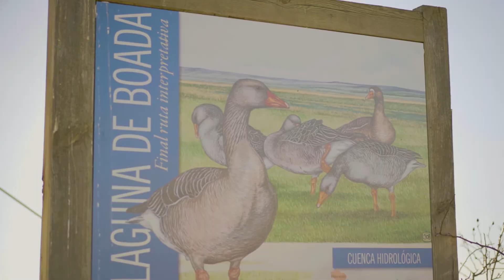Boada de campos: un lugar imperdible para el turismo de interior en Palencia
En Palencia, acércate a conocer Boada de Campos a tan solo36 km de la capital.

En este lugar además de conocer su laguna y la avifauna que la caracteriza puedes disfrutar de su arquitectura civil y castellana.  Un ejemplo de esto es la Casa Museo de la Laguna de Boada, restaurada en 2007, sus muros recogen más de 150 años de historia exponiendo elementos típicos de la arquitectura castellana, como sus muros de tapial, contrafuertes de ladrillo macizo, la cubierta de madera y la teja árabe; en su interior se realizan diversas exposiciones interpretativas y fotográficas alusivas a la importancia biológica de los humedales, fauna y flora de las lagunas, así como su historia.

Destaca también la iglesia de San Pedro Apóstol de estilo gótico – mudéjar, la cual consta de tres naves separadas por pilares delgados, en su nave del evangelio se puede apreciar la capilla bautismal con una pila del siglo XVI, así como otras esculturas y ornamentos pertenecientes los siglos XVI y XVIII.

Anímate a hacer turismo de interior, conoce y disfruta Boada de Campos, ¡Inspírate!